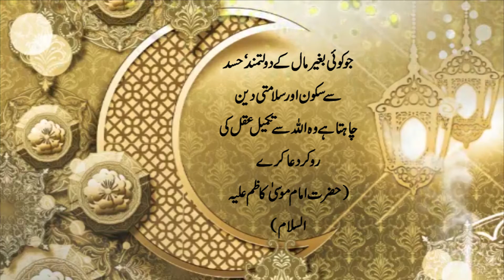Ummed e Subh | Naye din ka Aghaaz | اُمیدِ صُبح | Al-Quran, Hadees, Aqwal | 𝐙𝐚𝐧𝐣𝐚𝐧𝐢 𝐓𝐕